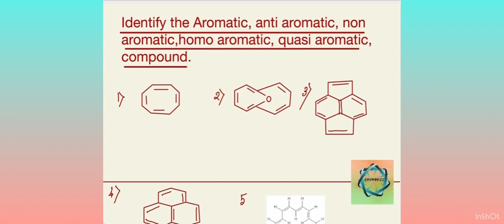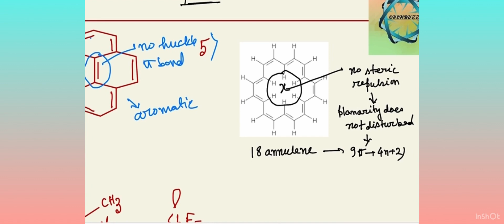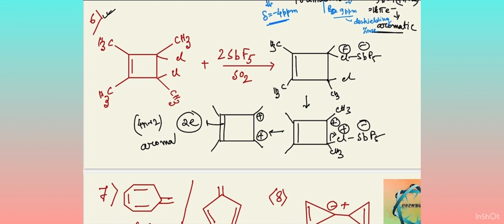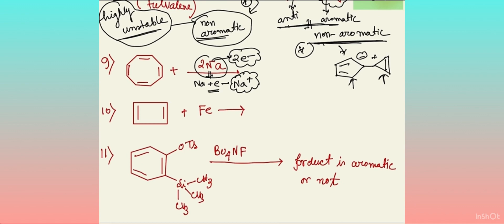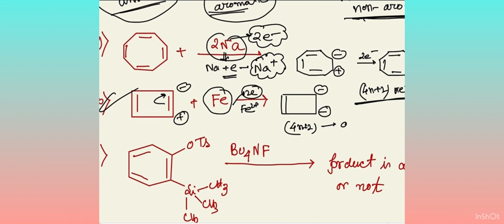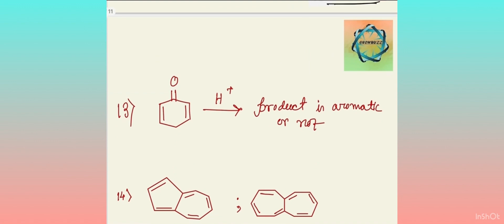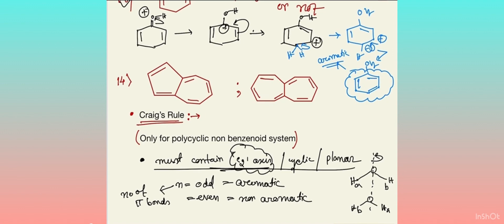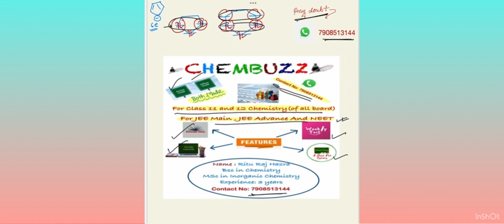Question Answer of Aromaticity